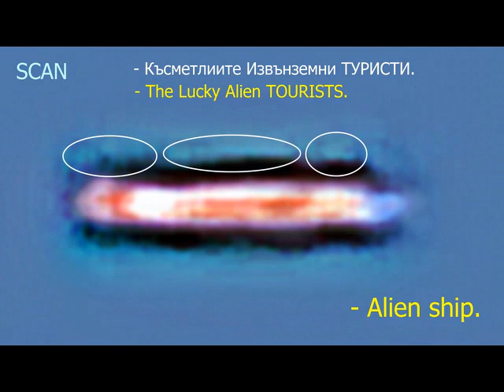UFO Real ALIENS